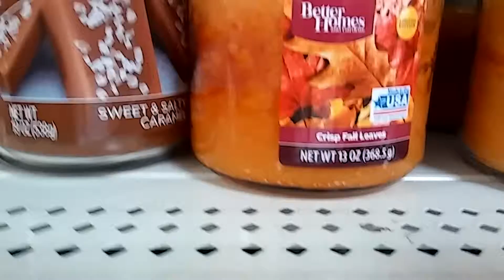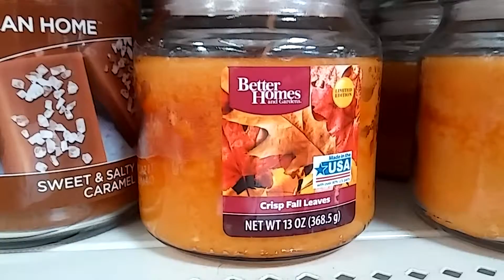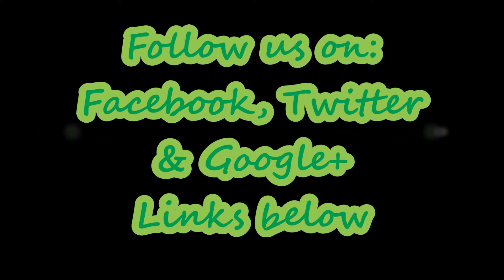I ABOUT DIED SMELLING A CANDLE! (9/11/15 DAY 45)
It was so hard trying to find a good fall candle guys! I do think they need smellavision.. I have footage from the event at church tonight.. That will make it in tomorrow's vlog.